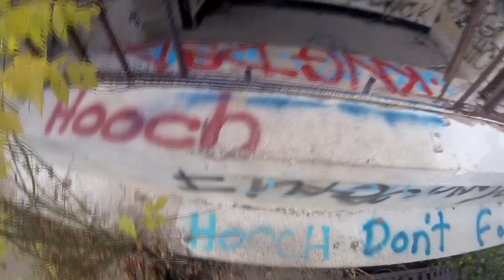Exploring ABANDONED Power Plant!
This time we explore an abandoned electrical plant in Fredericksburg, VA.